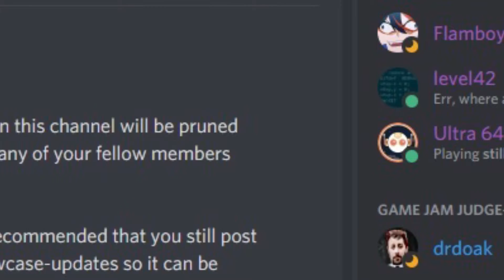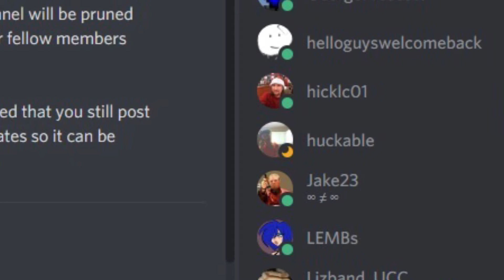Learn how to write code for Nintendo 64! N64 Programming Tutorial PRIMER PART-1 [#17]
NOTE:  This Video was re-uploaded due to a re-edit.

This will be the first video tutorial of an ongoing N64 programming PRIMER series, where I will share N64 development tips as well as my Homebrew code. I will also review various N64 Demo's from the SDK, and will try and explain how the N64 code works line by line, and go through the flow of code from console startup.

Below are the TIP Links from this Video:

Tip #1
Definitely get some experience programming using the "C" programming language. as that is the majority of what you will be using to program on the N64. You can use Assembly as well. however "C" is the software of choice for most. So Brush up on your C Programming Fundamentals. If you need some help learning C, then I recommend the Video Tutorial Series by "TheNewBoston" YouTube channel.

Additional Video:
Here is a FANTASTIC!! lecture that explains "Pointers" in C programming...so well done in fact, that I find I will go back and re-watch this every now and then. A really great lecture by Professor Richard Buckland from UNSW (University of Sydney Australia).

Tip #2
Start out learning a little bit of OpenGL programming. Legacy versions if possible. The N64 hardware was designed by the company SGI who essentially created OpenGL. Here is a really good set of OpenGL Tutorials for Game Graphics:

Tip #3
Learn how Matrices are used.
Learn all ab out them for use in Graphics.
The 4x4 matrix. Here is an absolutely FANTASTIC!! series of tutorials explaining how Triangles and their points are stored in a 4x4 Matrix:

Tip #4
Get very familiar with the N64 Graphics Pipeline and OpenGL...Matrix Transformations. Primarily how "Model-View-Projection"

N64 Flash Cartridges:
The 64Drive flash cartridge from Retroactive. is a fantastic development tool for N64 Homebrew enthusiasts and N64 developers.

The best solution for an N64 Flashcart right now is the Everdrive64 X7 model wich has USB support for debugging and quick loading or your ROMs for test

or
Become one of my dedicated Supporters!

Welcome to Behind The Code with Gerry!